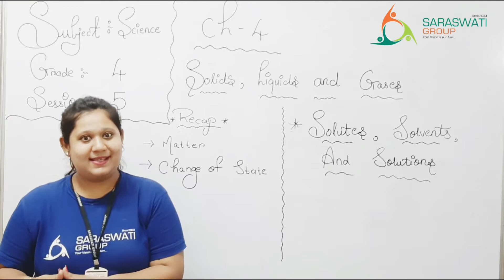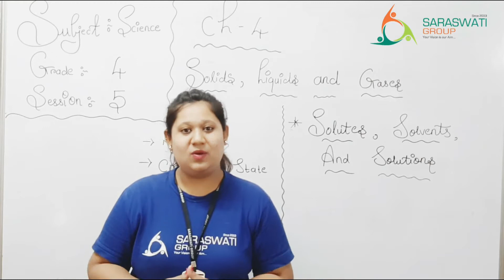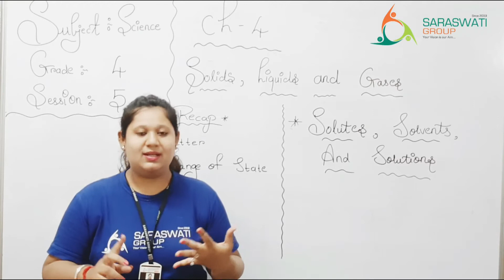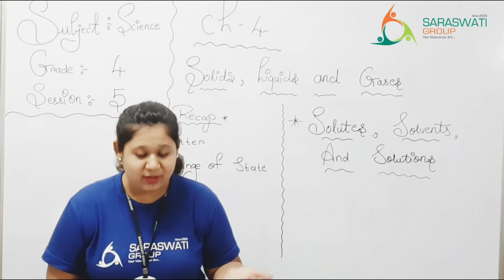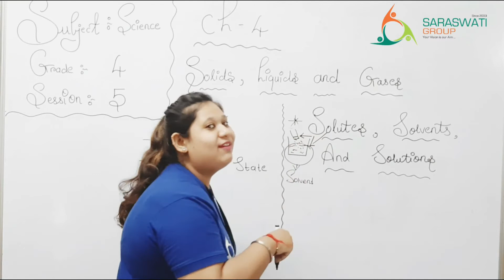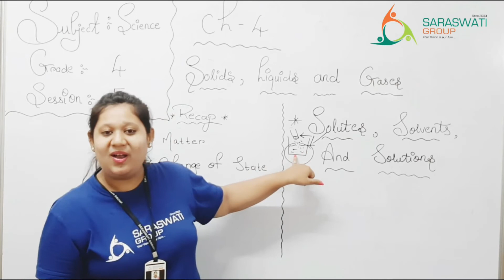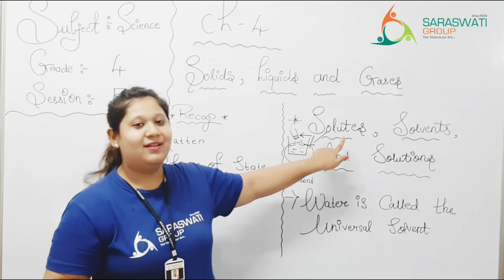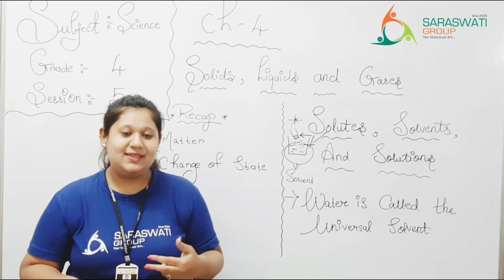SCI GRADE 4 CH 4 SOLIDS, LIQUIDS, GASES SESSION 5 DT 24 09 2020